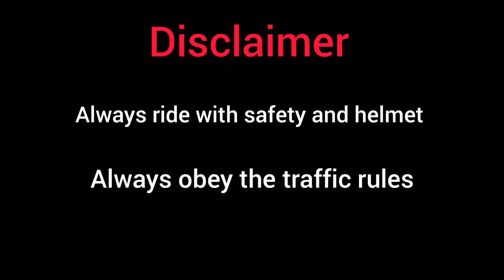Harley Guy Complements Jawa | Vlog 1